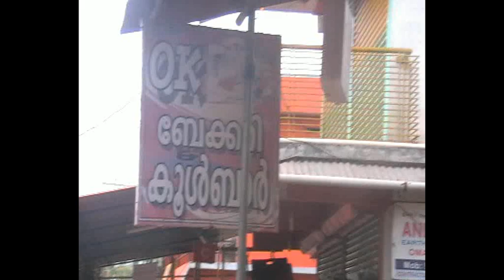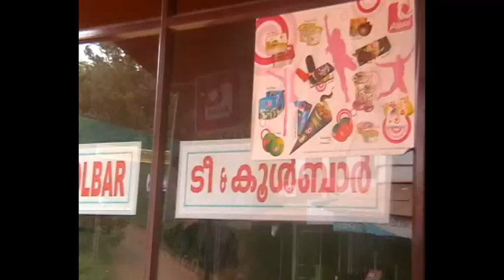OMANOOR_OK COOLBAR .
YASAROMANOOR
         MONIKKA KOOTTANGAL
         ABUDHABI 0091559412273